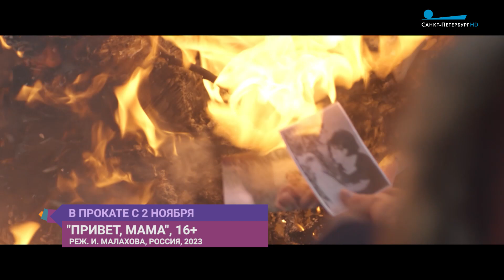Триллер «Человек ниоткуда», «Привет, мама» и семейная драма «Край надломленной Луны»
3 ноября в Таллинне стартует крупнейший и авторитетнейший кинофестиваль Балтийского региона – 27-е «Тёмные ночи». Из фильмов, имеющих отношение к России, в конкурсе заявлена вторая полнометражная работа грузинского режиссёра Резо Гигинеишвили «Пациент №1». Это биографическая драма о позднем СССР и последних днях жизни генсека ЦК КПСС Константина Черненко, главные роли в которой сыграли Александр Филиппенко, Игорь Черневич, Ирина Купченко, Сергей Гилёв, а для Инны Чуриковой эта картина стала последней ролью в кино. В фокусе Международного кинофестиваля в Таллинне - кинематограф Сербии и её соседей – Словении, Хорватии, Черногории и Северной Македонии. А фильмом открытия «Тёмных ночей» станет «сербский Оппенгеймер» - триллер Драгана Бьелогрлича «Стражи формулы» о югославских разработчиках ядерной бомбы.

«ЧЕЛОВЕК НИОТКУДА»
В 1960 году, ещё до полёта Гагарина, во время засекреченного запуска ракеты в космос происходит авария. Космонавт Ким Кириллов, придя в себя, понимает, что оказался в Москве будущего. Он почти ничего не помнит о своей жизни до полёта, единственное его воспоминание — образ девушки из прошлого. У Кима молодой организм, хотя по документам ему должно быть 89 лет. Ему придётся не только разобраться в устройстве нового мира, но и попытаться вернуть себе свою прежнюю жизнь и любовь…
Идея фильма принадлежит режиссёру-постановщику Ренату Давлетьярову, известному по ленте «Лётчик» и ремейку «Азори здесь тихие…». Главные роли в фантастическом триллере про советского космонавта исполняют Александр Метёлкин, Варвара Комарова, Илья Любимов и Ирина Медведева.
Сразу несколько фестивальных хитов этого года вышли в национальный прокат на этой неделе. Первый – полнометражный дебют Или Малаховой «Привет, мама». Европейская премьера фильма состоялась в официальной программе одного из наиболее престижных международных кинофестивалей в Сан-Себастьяне в сентябре. Также фильм принимал участие в конкурсной программе киносмотра «Выборг», где актриса Дарья Савельева получила приз за лучшую женскую роль.

«ПРИВЕТ, МАМА»
Кире 38 лет, она работает в колл-центре аэропорта Пулково и живёт со своей младшей сестрой Верой и её дочерьми. Несколько лет назад их мама, выгнавшая когда-то сестёр из дома, пропала без вести. Кире пора признать смерть матери и двигаться дальше: получить свидетельство о смерти, вступить в наследство, разъехаться с сестрой и племянницами. Начать жить наконец-то своей жизнью. Но Кира не хочет ничего менять и мечтает лишь о том, что исчезнувшая мать чудом вернётся.
«Привет, мама» — это история о позднем взрослении и преодолении детских травм. Главные роли в картине исполнили Аглая Тарасова и Дарья Савельева, которая призналась, что получился фильм про очень важное – про бережное отношение к людям. Этого так мало в нашем мире, ведь у нас не всегда получается быть внимательными даже к близким – ценить, любить и уважать их.

«КРАЙ НАДЛОМЛЕННОЙ ЛУНЫ»
В центре сюжета — семья, в которой одинокая мать пытается воспитывать младшую дочь-подростка, практически потеряв контакт со старшей. Четырнадцатилетняя Соня неожиданно узнаёт, что мама много лет врала о смерти отца, а ему запретила общаться с дочерьми — и сбегает из дома. Старшая сестра Сони отправляется на поиски и находит её на старой даче: там три женщины вынуждены наконец-то проговорить все проблемы, обиды и страхи, которые замалчивались годами.
Психологическая драма «Край надломленной луны» поднимает сложные вопросы в отношениях детей и родителей. Для Светланы Самошиной, выпускницы филфака СПбГУ и курса режиссуры Нью-Йоркской̆ Академии киноискусства, это очень личное кино, которое помогло ей самой найти ответ на большинство трудных вопросов. Сценарий ленты написала Наталия Мещанинова — соавтор фильмов «Аритмия», «Снегирь» и режиссёр картины «Один маленький ночной секрет». В главных ролях: Виктория Толстоганова, Анна Шепелева и Маша Лобанова.